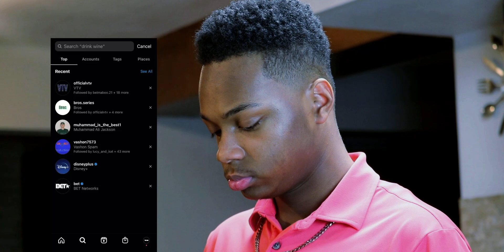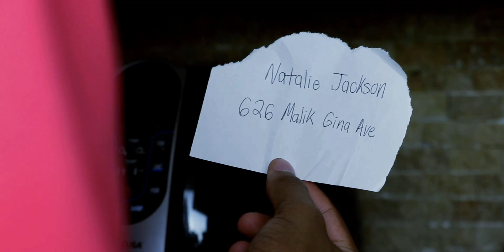The Jacksons | Season 2 Episode 2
Vin plans a dinner with all his children and Spencer until things take a turn.

Production Code
203

Starring
Damar Wilson
Zac Franco
Ehku Htoo
Vashon Malik

Executive Producer
Vashon Malik

Executive Producer
Janea Johnson

Co-Executive Producer
Damar Wilson

Consulting Producer
Ashley Jackson

Producer
Monterrion Smith

Story by
Ashley Jackson

Teleplay by
Vashon Malik
& Damar Wilson

Directed by
Damar Wilson